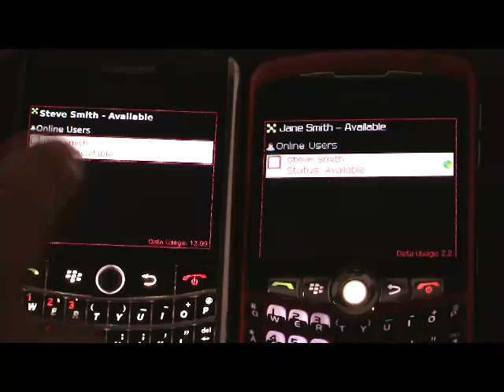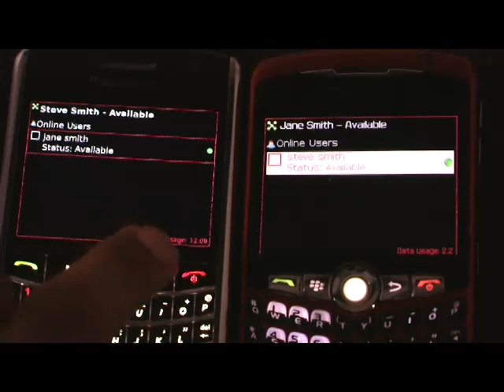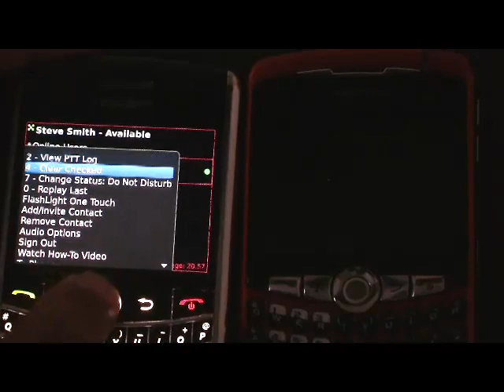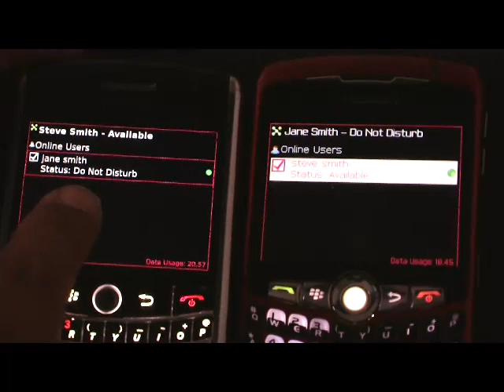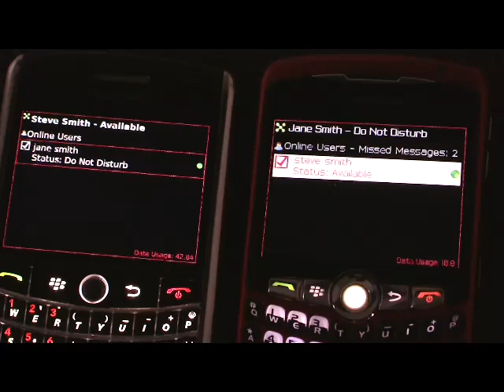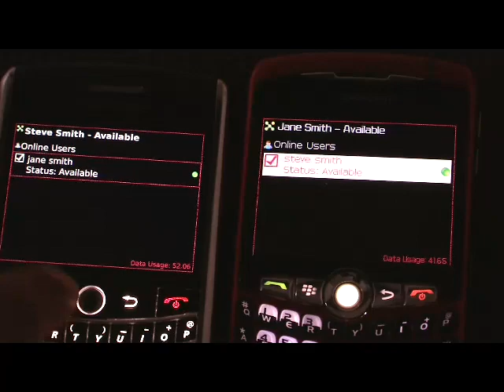HipVoice Push to Talk on BlackBerry Instructions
Learn how to use HipVoice PTT - Push to Talk on the BlackBerry platform.